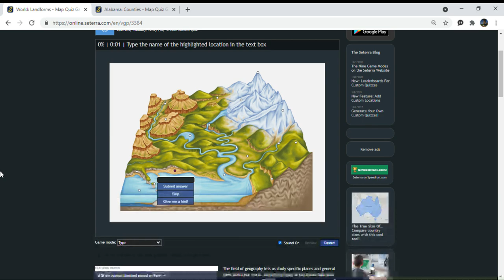Seterra World Landforms | Category: Type | 0:35